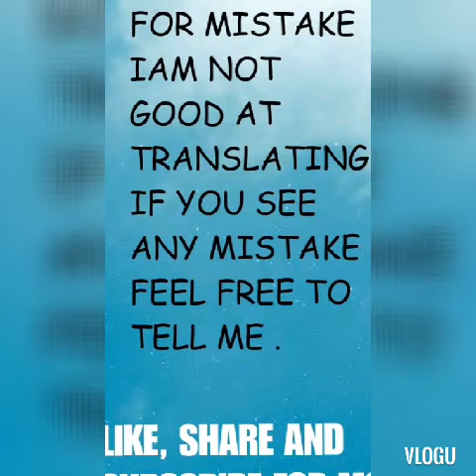Apotheosis chapter 426 English sub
To my channel for more updates
Please Hit the notification 🔔